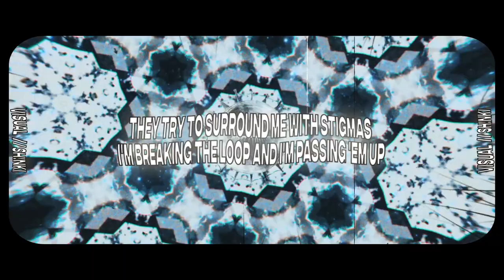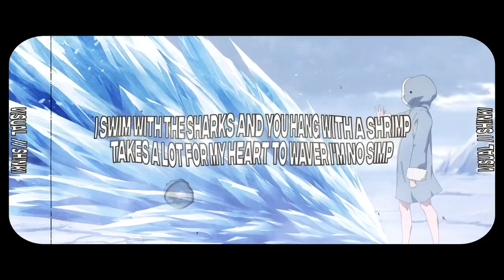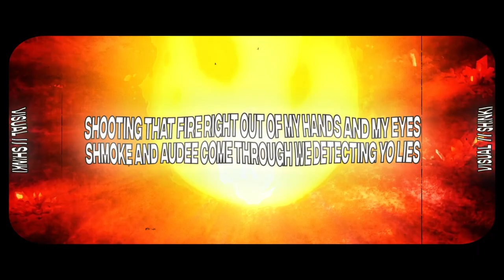SHY: Japan's Hero RAP | "PASSION" | AudeeGotClout x @Shmoke11 [SHY HERO AMV]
I came across "SHY" in my recommendations and it stuck with me so I had to make a song inspired by it! I had to get my RW brotha Shmoke11 on it because its only right! Hope you enjoy this last drop for 2023 cuz 2024 is gonna be even crazier!
" SHY HERO RAP | "PASSION" | AudeeGotClout x Shmoke11 "
CREDITS -
Vocals: AudeeGotClout, Shmoke11
Instrumental: AudeeGotClout
Mix & Mastering: @AsaphDaKing_ADK
AMV: @ShinkiMusic
Thumbnail: AudeeGotClout

🕊Twitter🕊 - @AudeeGotClout
IG 📸- @audeegotclout

Shy (stylized in all caps) is a Japanese superhero manga series written and illustrated by Bukimi Miki. The series has been serialized in Akita Shoten's shōnen manga magazine Weekly Shōnen Champion since August 2019. As of December 2023, it has been collected into twenty-two tankōbon volumes. An anime television series adaptation produced by Eight Bit aired from October to December 2023. A second season has been announced.

Set in a world where each country has its own superhero, the story follows Teru Momijiyama as the Japanese hero Shy as she fights alongside the heroes of Earth to ward off evil and keep world peace, all while learning to control her severe shyness and to deal with the fears and uncertainties that come with being a hero. The main threat is the supervillain group Amarariruku, led by its leader, Stigma.